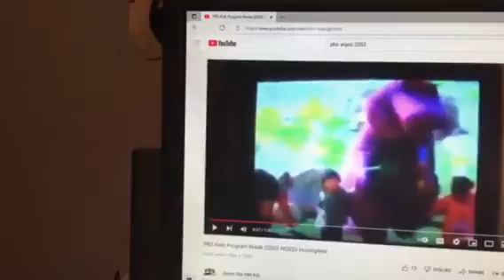Barney & Friends PBS